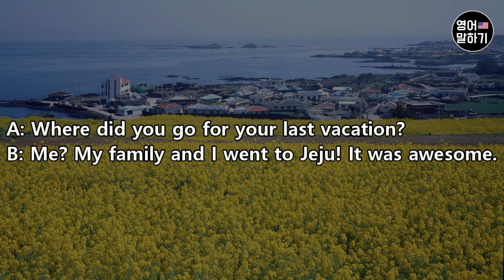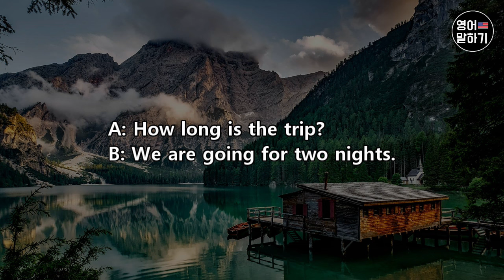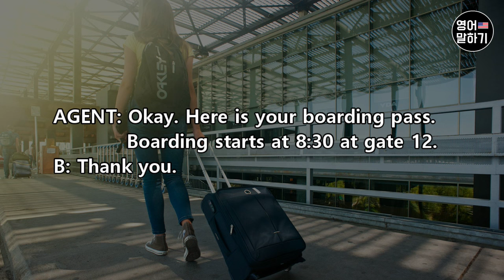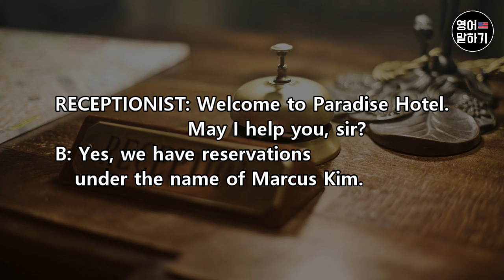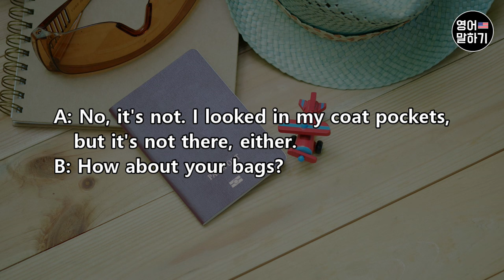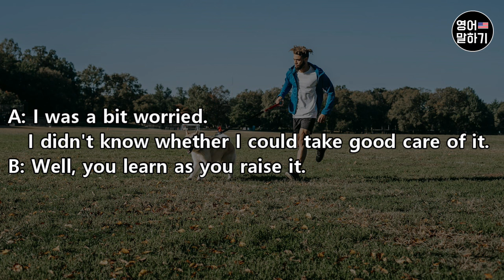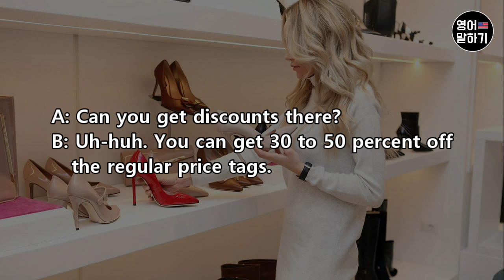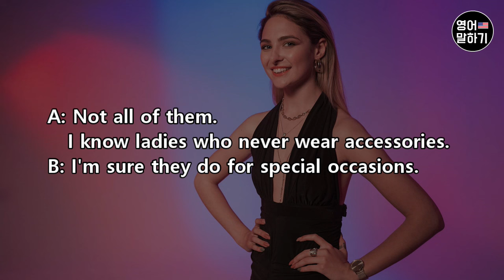영어회화 2시간 연속듣기ㅣ영어듣기 말하기 연습ㅣ영어회화 연속재생